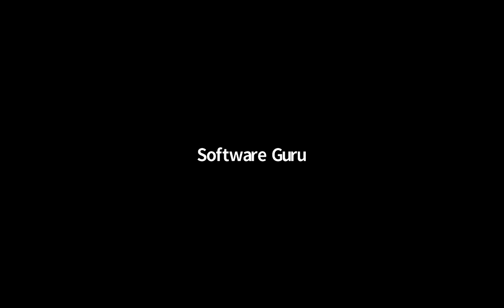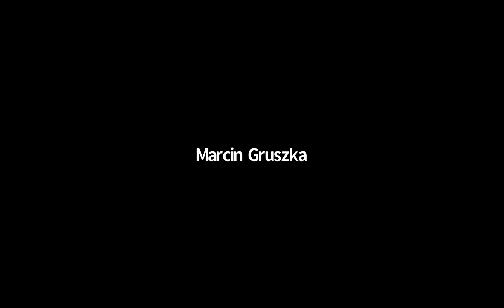Webinar: road to datajam 2019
En la segunda edición del Data Jam nos dedicaremos a analizar fuentes de datos de distintos dominios con el objetivo de resolver problemas de interés para la sociedad, al mismo tiempo que mejoramos nuestras habilidades.